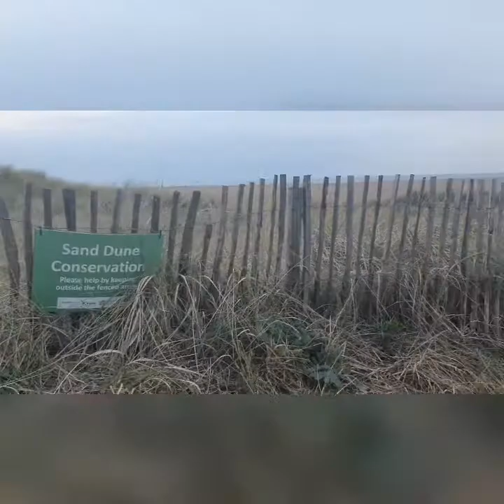The Importance Of Being Whole...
I don`t do this too often, but I have decided to it more often. Denying a time for myself was a mistake. Having the ability to take time off and spend it at the seaside or in a forest is a must.
There is a time, when one must consider own health and take time to travel to quiet place and recover thoughts, clear mind and breath in the most amazing fresh air.
Where better to go than to St Anns , to the Dunes, have a walk on the beach, or simply walk the trails on the sand and simply be.